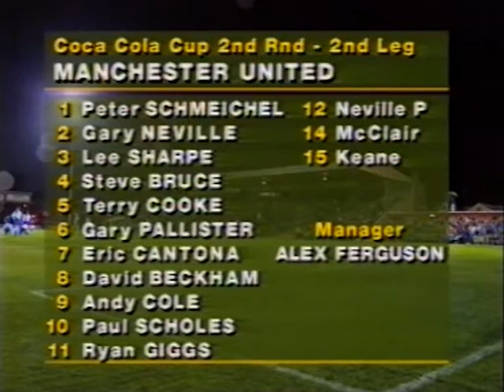York Cty Vs Manchester United Coca-Cola Cup 1995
Highlights from York City Vs Manchester United in the 1995 league cup. York City kick off with a 3-0 headstart from the first leg.